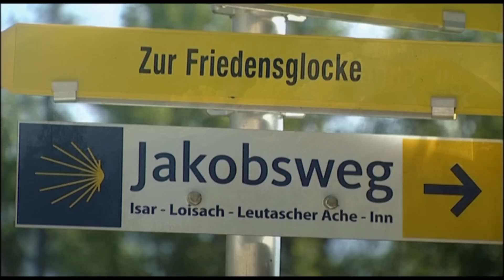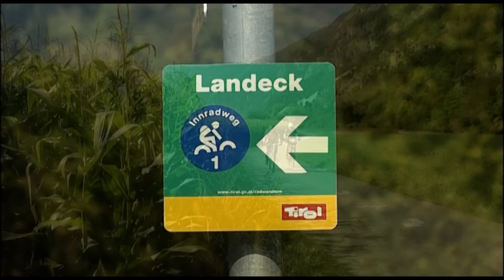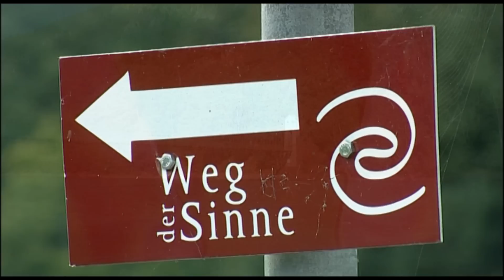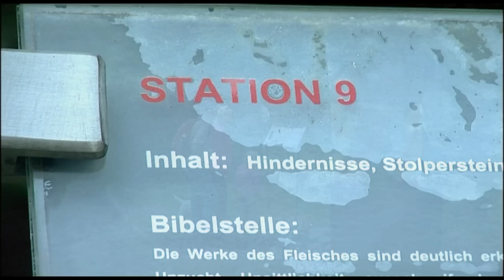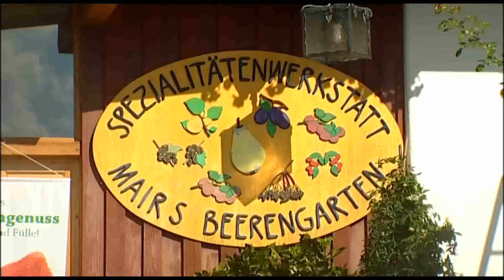BP tirol mitte 1080 DE